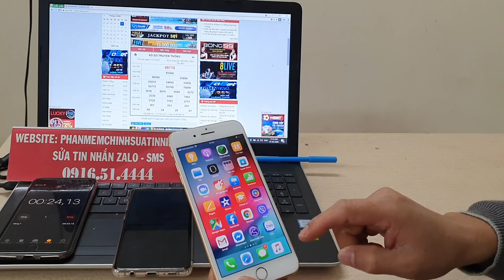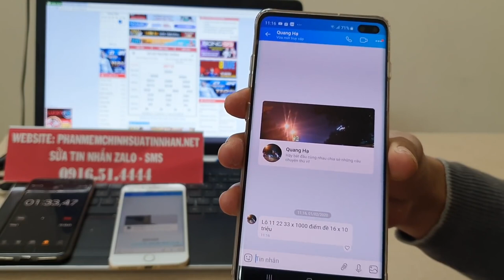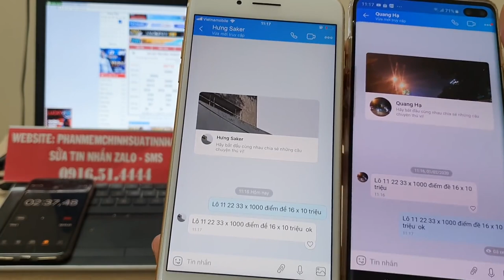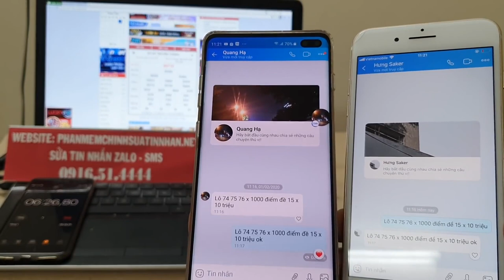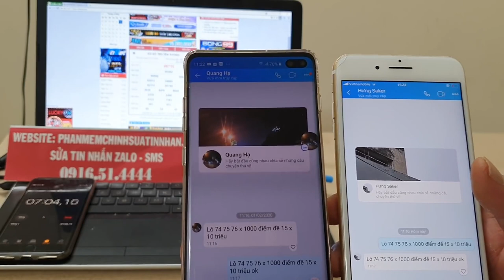phần mềm sửa tin nhắn lô đề # phần mềm sửa tin nhắn zalo